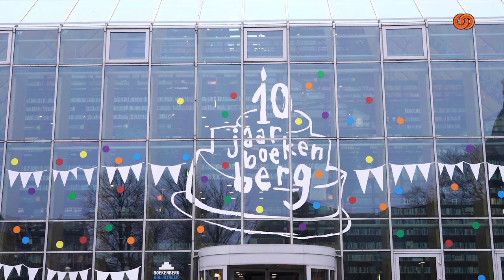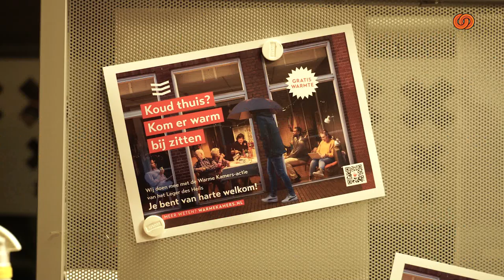Warme Huiskamer in Gemeente Nissewaaard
Inwoners uit Spijkenisse en omgeving kunnen op meerdere dagen naar het stadhuis gaan voor een warme ontmoetingsplek buitenhuis.